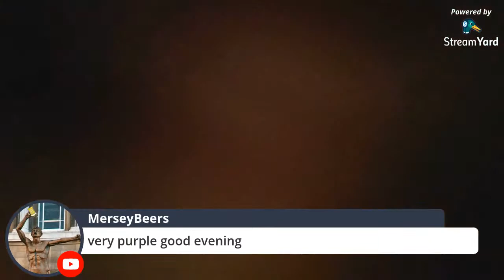RampantLionReviews: Live from the Motherland - Valhalla's Goat Unboxing & BeerTuber Hangout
Live from Scotland! Unboxing of my Pick-Up Order from Valhalla's Goat & BeerTuber Hangout